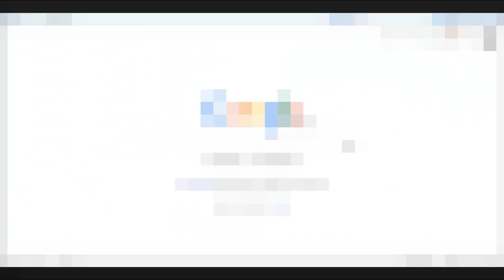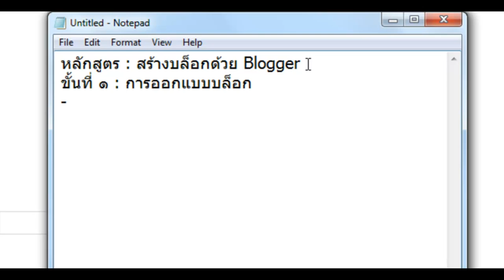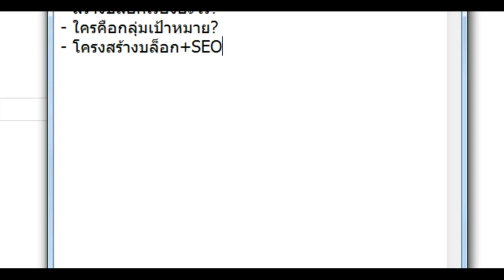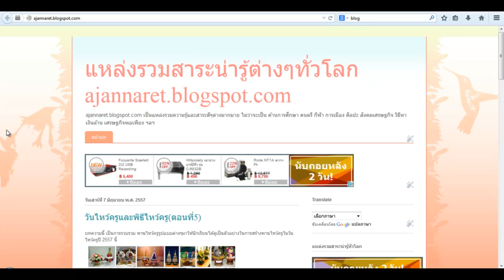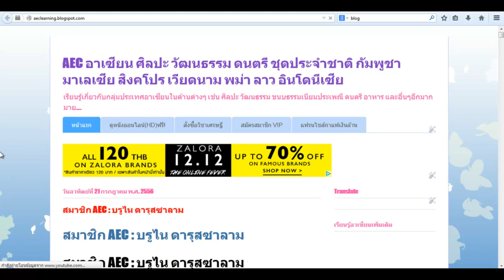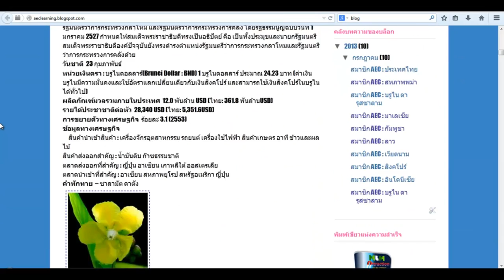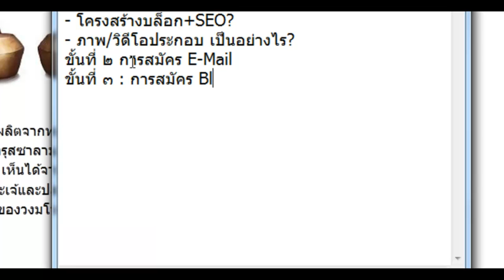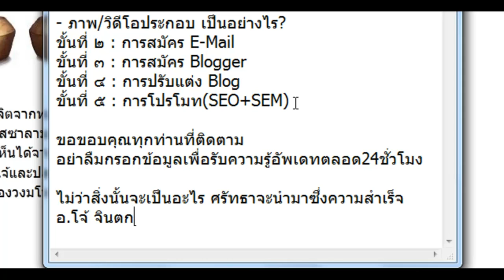สร้างบล็อกด้วยBloggerง่ายนิดเดียว(ตอนที่๑)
สร้างบล็อกด้วยBloggerง่ายนิดเดียว เป็นวิดีโอที่นำเสนอวิธีการสร้างบล็อกแบบฟรีๆด้วย Blogger.com ซึ่งเป็นบริการฟรีและดีมากๆของ Google
เนื้อหาที่เกี่ยวข้องประกอบไปด้วย
- สร้างบล็อกด้วยblogger,
- เขียนบล็อกด้วยblogger,
- วิธีสร้างบล็อกด้วยblogger,
- สมัครblogger,
- ตั้งค่าblogger,
- SEOblogger,
- SEMblogger
ท่านสามารถเรียนรู้เรื่องราวดีๆมากมายเช่น วิธีหาเงินล้าน , วิธีทำ MLM ที่ถูกต้องได้ที่